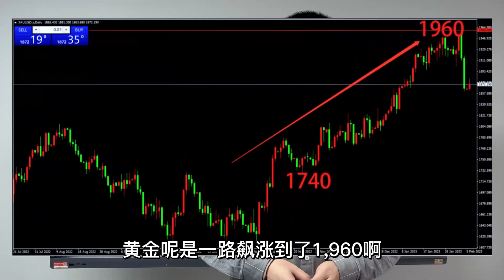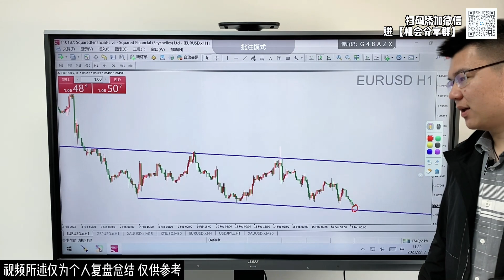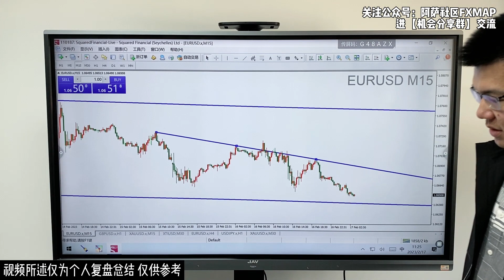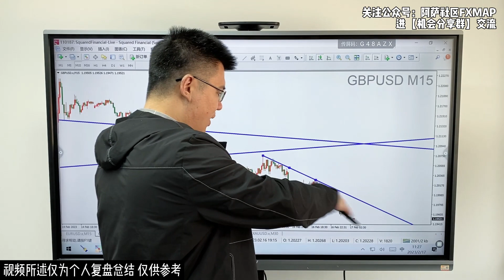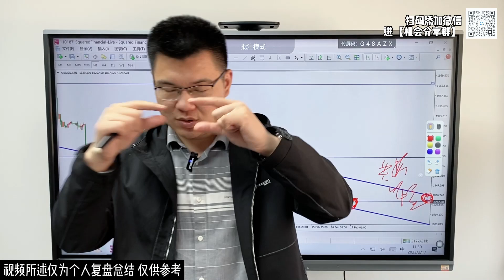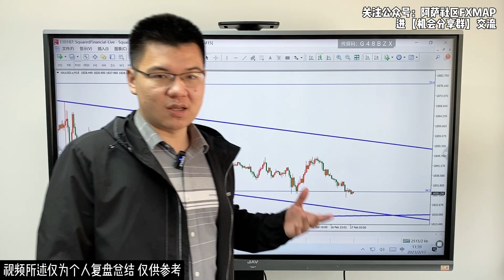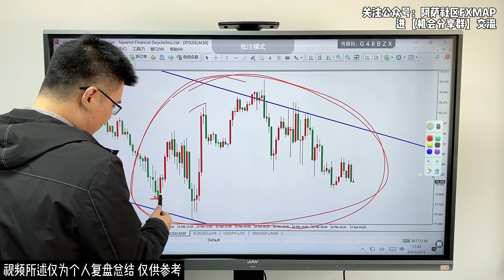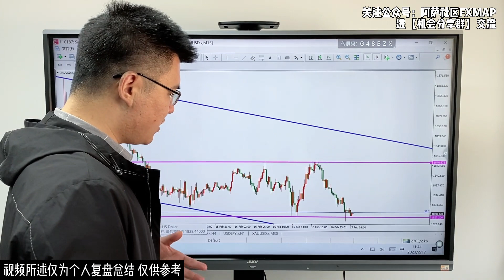黄金多头方向，详细细节拆解！2023-02-17【外汇交易策略】